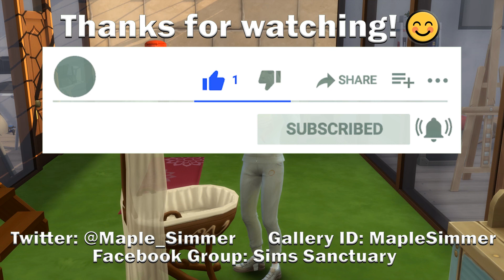Date Time 💖 Pt 10: Drifter Challenge House #9 (Sims 4)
Our couple works hard to try and get promotions, has some dates together before their nooboo comes & holds another yard sale. Will they complete the fortune aspiration? 😊

I do Let's Plays focusing on challenges and new content; News Videos, Tutorials and the occasional Speed Builds. I've been playing since Sims first launched in 2000 and enjoy sharing tips and strategies I've discovered about the game in my videos; that said there are tons of tips/strategies, so if you have some you enjoy using please share them so we can all learn some more! 😊

After living a sheltered life, our new drifter Isobel Driver, along with our secondary sim Izaiah Kuro (see poll returns to her grandmother’s world & neighbourhood (Parched Prospect in Oasis Springs) to start her first day with nothing on the Vista Quarry lot, which is the neighbourhood the Roomies usually live in.  Will they be up to the following challenges?
1) Disguise their home (example: underground lair that looks like a park above ground)
2) Achieve level 10 of the Diamond Agent branch of the Secret Agent Career on The Drifter
3) Achieve level 11 of the Villain branch of the Secret Agent Career on The Secondary Sim
*Upon reaching Field Agent (level 4) of the Secret Agent Career, access to the following Lot type has been unlocked:
Gym Lots Those playing the full 24 House Challenge may now place a Gym Lot on Burners and Builders in Oasis Springs world
4) Produce and raise The Heir to the Young Adult life stage
-Select at least one of the following Traits on The Heir:
Active
Vegetarian Trait
Adventurous (Snowy Escape needed)

Please see my blog post with more details on this house, including optional goals I’m adding for me to do & exceptions noted re non controllable sims.

I have a separate blog post with overall information on the Drifter Challenge & links to the playlists for prior houses.